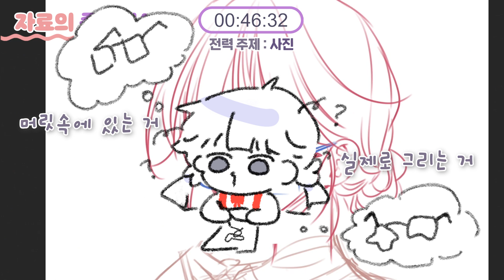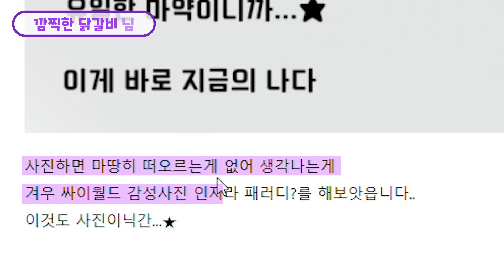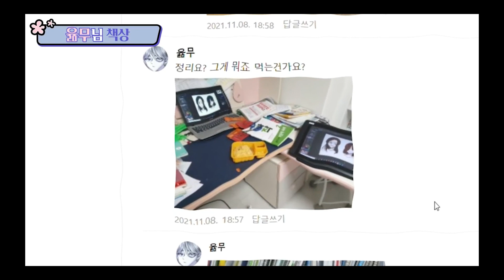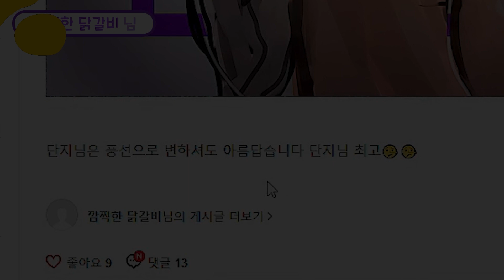6월 시청자 그림 진짜... 어질하다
단지님의 '6월 시청자와 함께하는 전력 60분' 그림 영상입니다.
• 네오아카데미의 다른 영상!